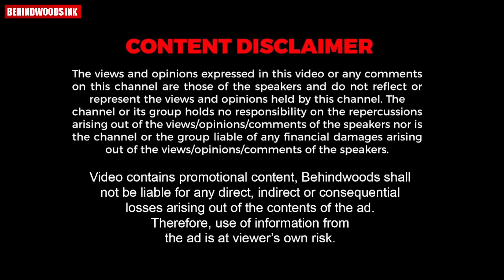TRAFFIC-ൽ തൊട്ടടുത്ത് കിടക്കുന്ന BUS-ലെ ഡ്രൈവർക്ക് തൻ്റെ ഭക്ഷണം Share ചെയ്യുന്ന മറ്റൊരു ഡ്രൈവർ.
അല്ലേലും BUS ഡ്രൈവർമാർ പൊളിയാണ് | | SIGNAL-ൽ തൊട്ടടുത്ത് കിടക്കുന്ന BUS-ലെ ഡ്രൈവറോടൊപ്പം ഭക്ഷണം Share ചെയ്‌ത്‌ കഴിച്ചൊരു ഡ്രൈവർ.